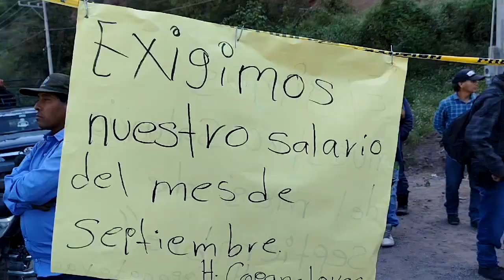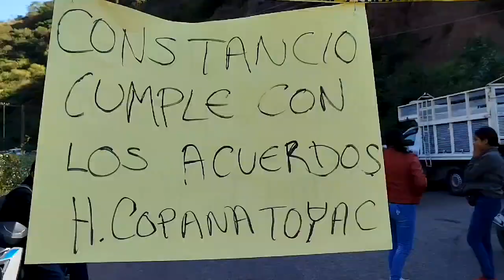RTGnoticias | Bloquean carr. Tlapa-Chilpo empleados y ex directores del ayuntamiento de Copanatoyac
Más de 50 trabajadores protestaron por la falta de pagos de los salarios del mes de septiembre, señalando que las direcciones perjudicadas fueron, Seguridad Pública, Tránsito y Protección civil.